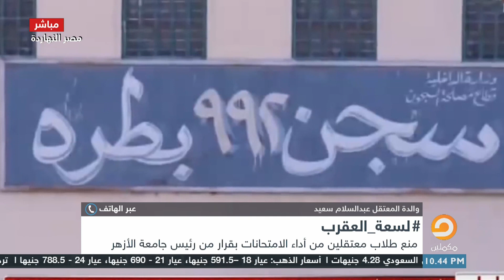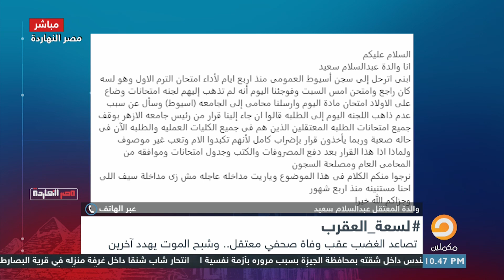حوار مؤثر لزوجة ووالدة 4 معتـ ـقـ ـلين مع محمد ناصر